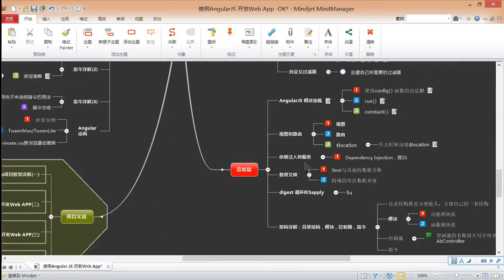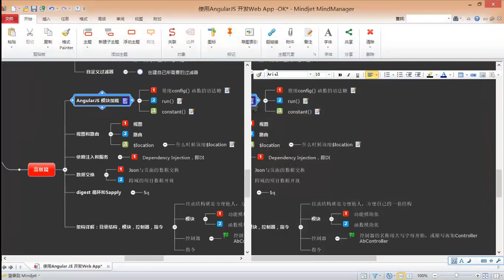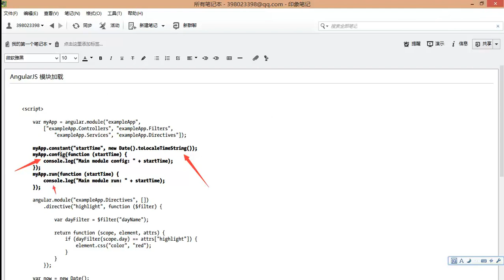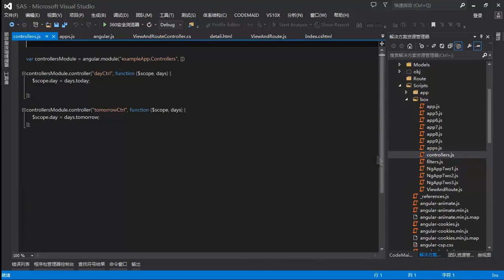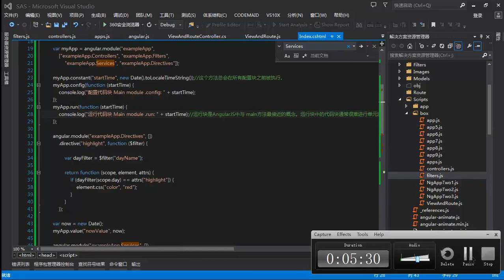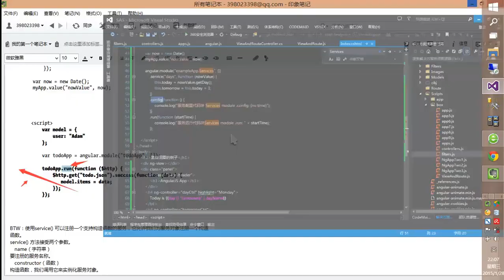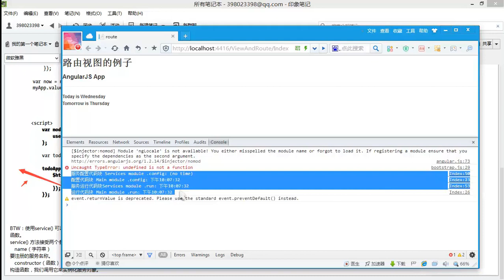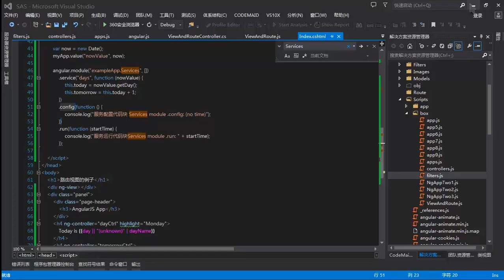麦子学院-使用Angularjs开发Web App-第15章 高级篇 Angularjs 模块加载